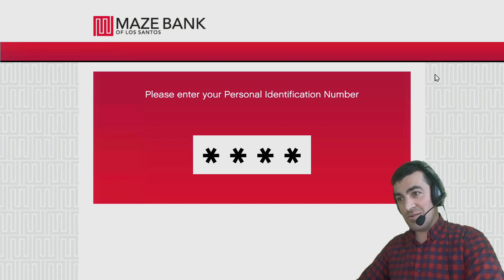GTA 5 DE BANKANIN GİZLİ KASASINI SOYMAYA ÇALIŞTIK